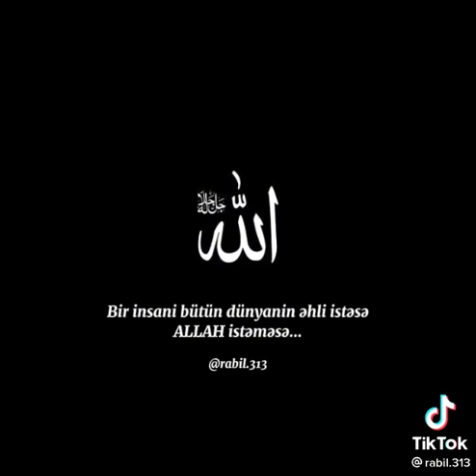Dini statuslar Ya Allah status üçün gözəl video